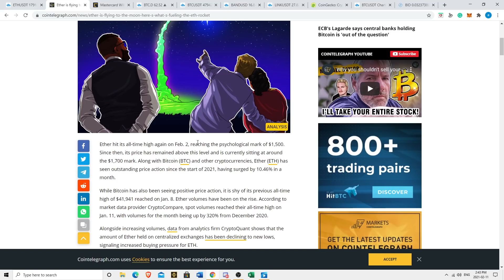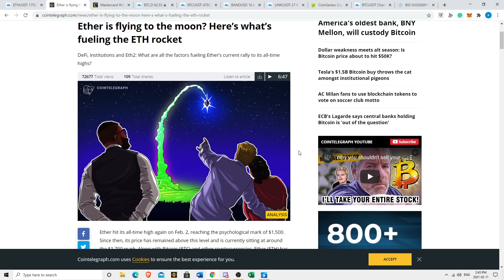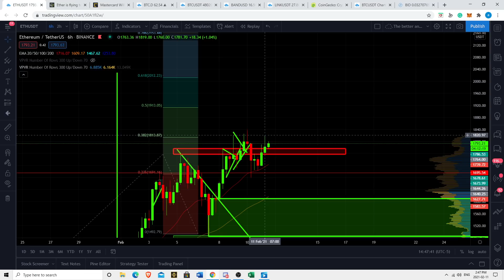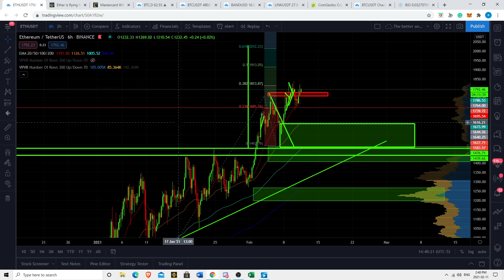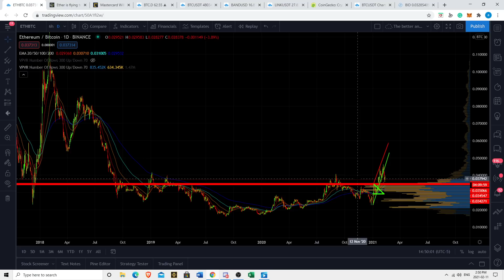Ethereum ETH News - Moon Time Approaching!!! Master Card In Crypto - Price Predictions & TA